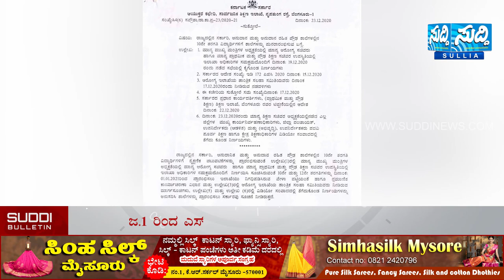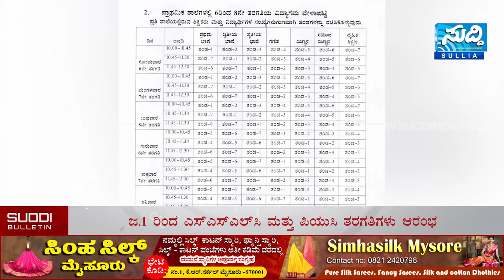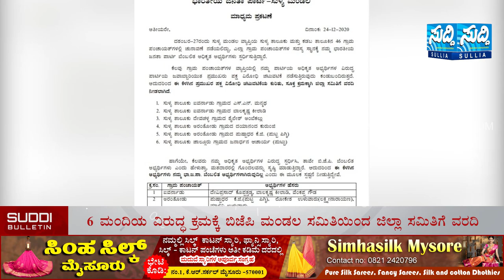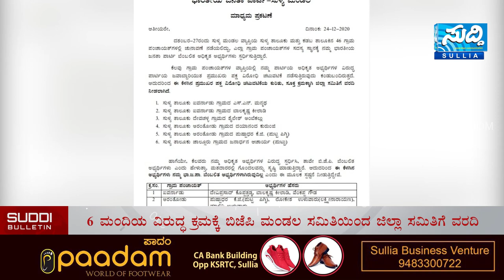NEWS BULLETIN 24 12 2020